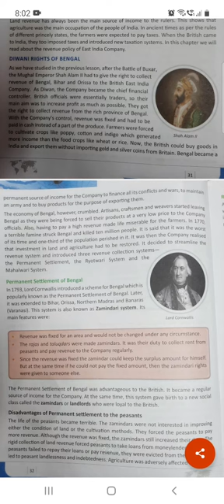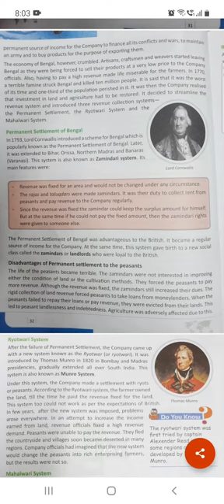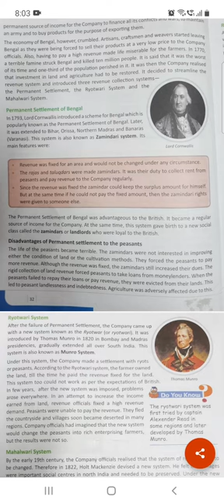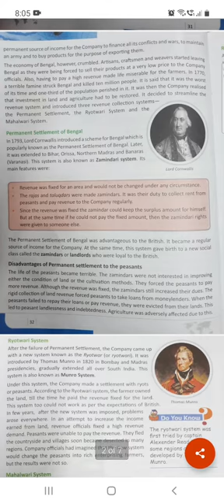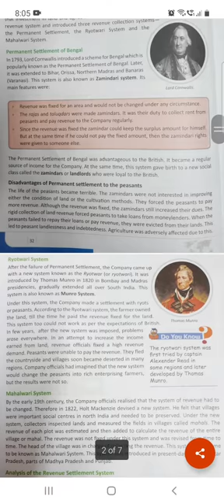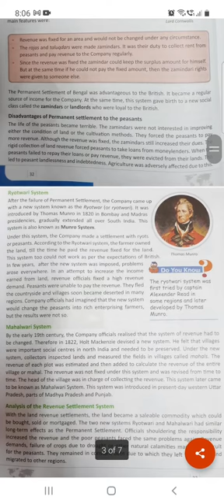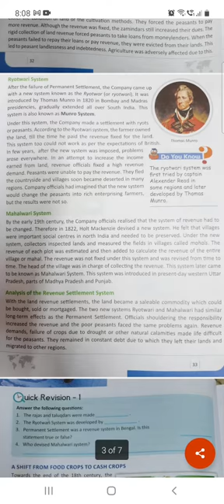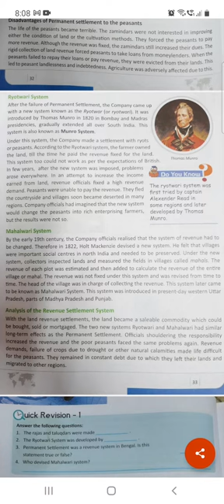British and our villages Part-2